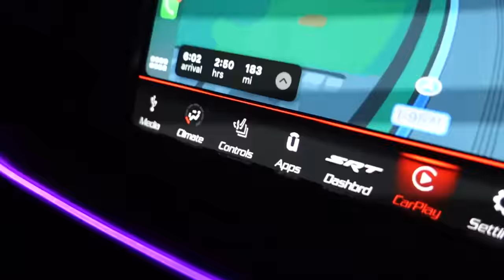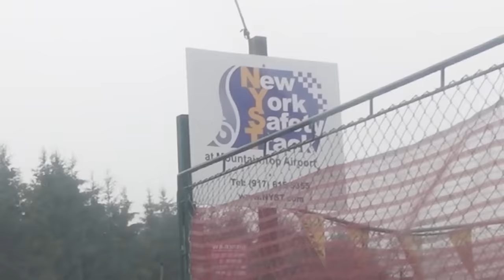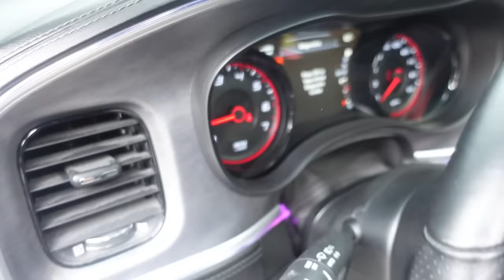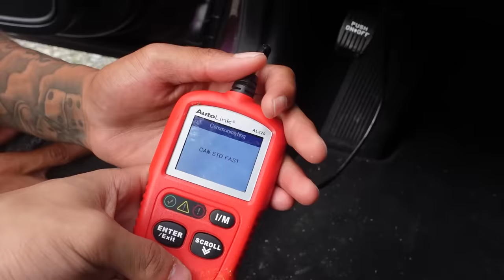FIRST DODGE CHARGER TO SPIN with NO DOORS! (HE CRASHED)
FIRST DODGE CHARGER TO SPIN with NO DOORS w/ MR GOTDAMNIT! (HE CRASHED)